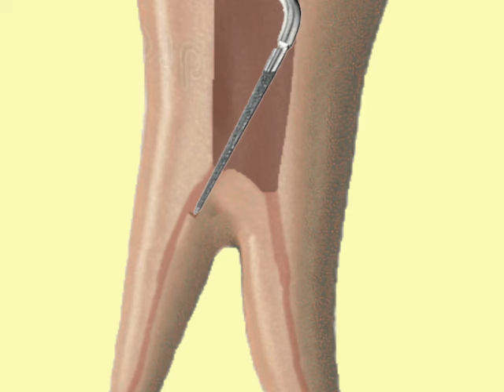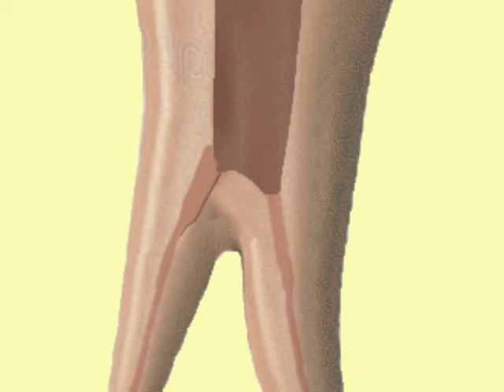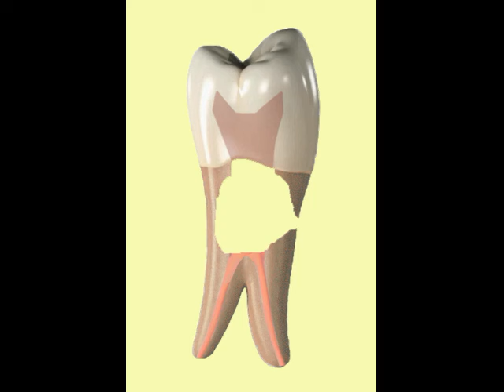mandibular 2nd premolar with deep split + ledge + perforation. Dr Malek Ashkar